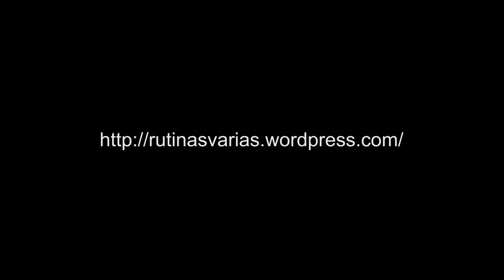Osa y Osezno bajo la lluvia (Oso pardo cantábrico, ursus arctos, brown bear)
Osa parda en la Cordillera Cantábrica junto a su osezno bajo la lluvia. Más fotos y vídeos de oso pardo en: